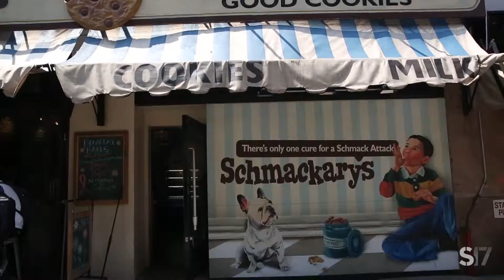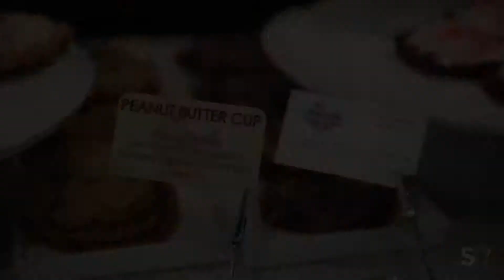"JustDessertsNYC" does Schmackary's Cookies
Amanda Kloots and Beth Nicely (JustDessertsNYC.com, "Bullets Over Broadway") introduce Stage17's George Brecia to Broadway’s Official Cookie shop, Schmackary’s Cookies!